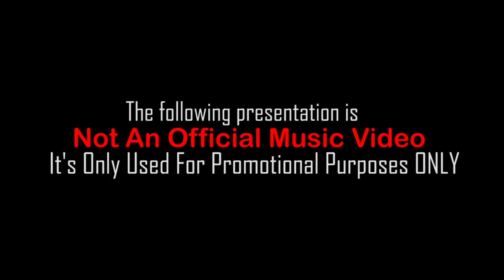Sosha Nguve - Vuma ( Performance Video )